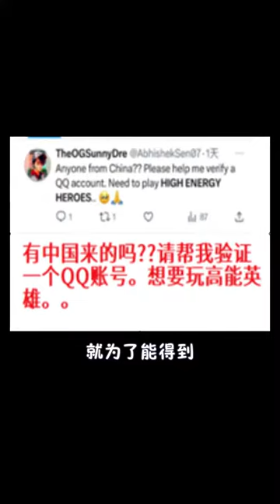你敢信嗎？這款遊戲竟能讓老外如此瘋狂 呆妹毛子打遊戲互相嫌棄 高能英雄